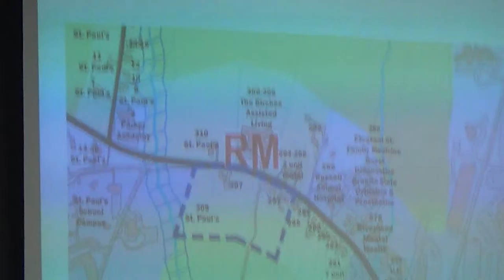2017 07 19 Rezoning Pleasant St Hearing 4/11